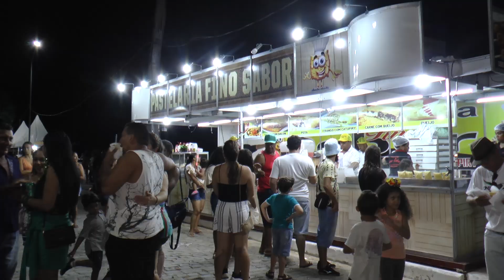Secretaria de Turismo realiza cadastramento de ambulantes e barraqueiros para o carnaval